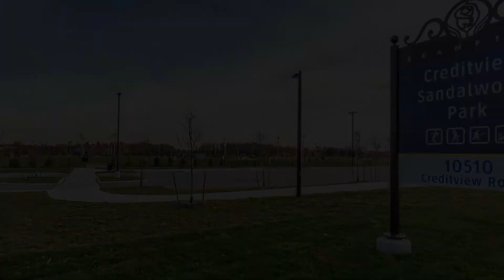91 Thornbush Blvd - Brampton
91 Thornbush Blvd, Brampton ON L7A 4J9, Canada